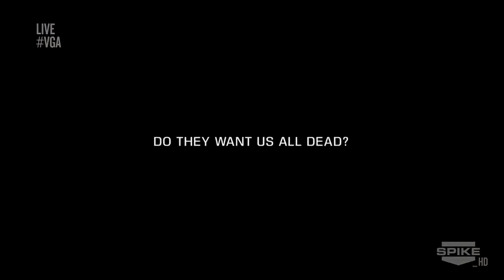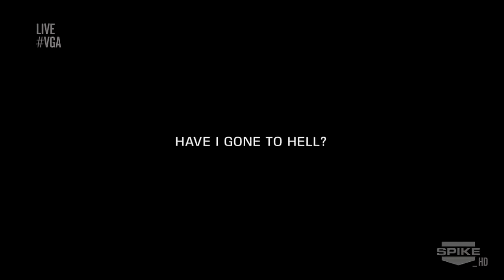The Phantom Pain: VGA 2012 - Trailer